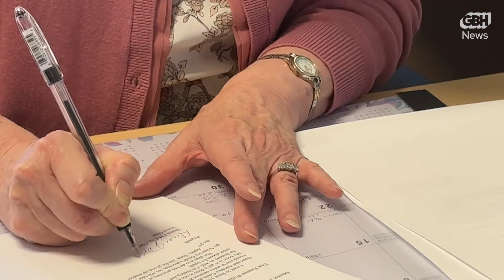Election 2024's essential workers in Massachusetts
What does kickboxing have to do with helping run a free and fair election? This year it's became part of election training. This video takes you inside the world of Massachusetts town and city clerks managing the contentious Trump v. Harris 2024 presidential election.